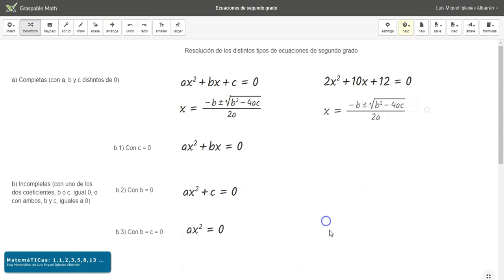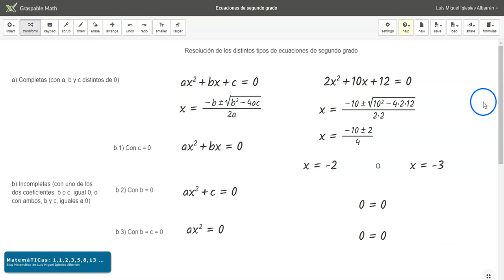Ecuaciones de segundo grado completas (cuadráticas) - Graspable Math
Procedimientos de resolución de ecuaciones de segundo grado con ayuda de Graspable Math.
Ecuaciones de 2º grado completas
Más recursos y actividades matemáticas en MatemáTICas: 1,1,2,3,5,8,13,...